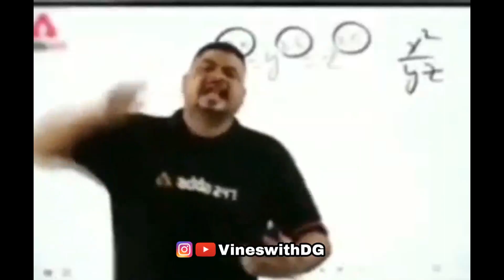Shot On Iphone Meme Compilation PUBG Version Part 3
spicy keywords : shot on iphone meme pubg version , part 3 , meme compilation part 3 , thug reply memes ,pubg thug Life ,